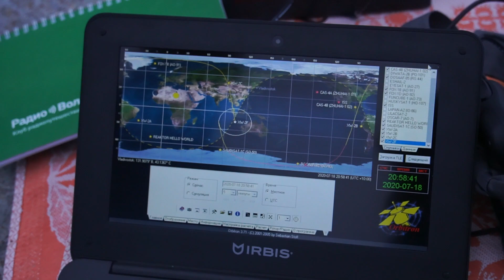Продолжаем слушать спутник АО-92 на самодельную антенну Яги 4+4 эл. RA0LKG UA0LGY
Всем добра!

Очередной эксперимент, в качестве закрепления матчасти. Слушаем спутник АО-92 и пытаемся сработать через него. На этот раз слушали спутник на вершине форта №7 в г. Владивосток. Орбита была очень высокой, можно было слушать даше с шумоподавителем. Под конец, когда спутник ушел в северную часть небосклона начали ловить помеху.Кстати, заодно удалось сработать с с. Камень Рыболов под конец тропосферного прохождения.

АО-92
DNLINK: 145.880 FM/200bps DUV
UPLINK: 435.350 FM CTCSS 67.0Hz

👍 Рекомендую посмотреть "Сплав 140 км. по реке
Бикин в Пожарском районе Приморского Края на SUP досках GLADIATOR PRO
12.6"